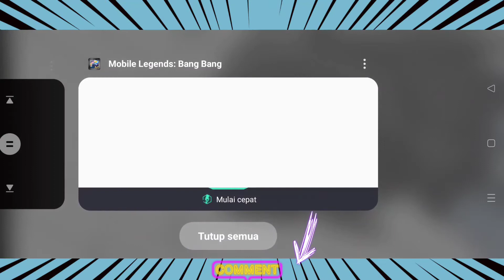Error Magic Chess MLBB / Gimna ini Gess,pernah Ngalamin gk klen Gess(coment)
pass lagi record combo synergy..ehhh taunya error di fate box pertama dan gk tau dikasi hero gk jelas,,endingnya tusun 😭